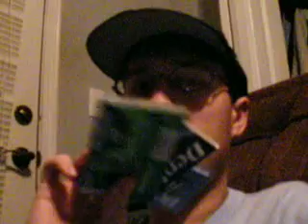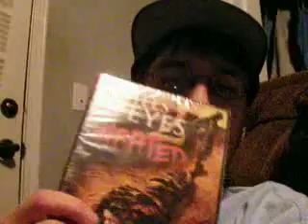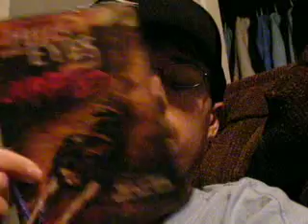CrazyWyatt Late Show 3-3-8 Part 2